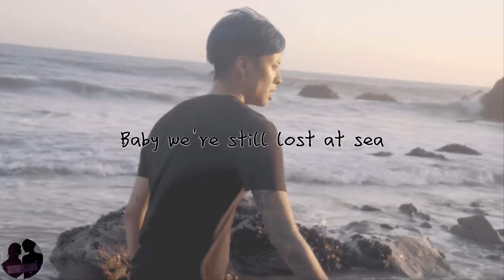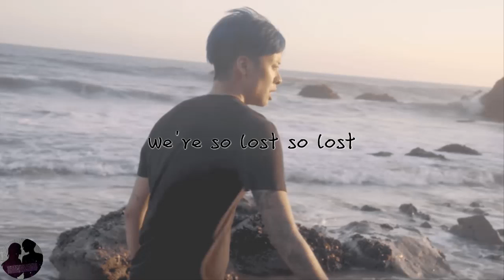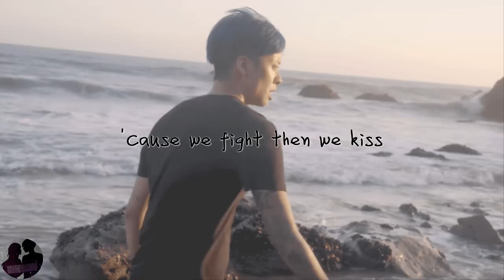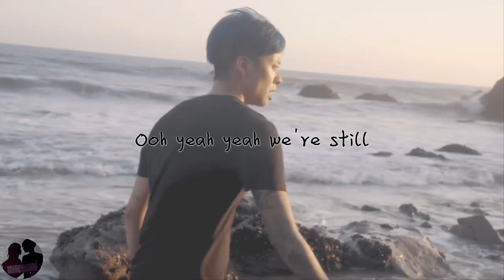Amber Liu - Lost At Sea (Lyric Video)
Oh say no more
I let us down let us down
Let you down I let you down
Now what are we for
As we sink down beneath

‘Cause we fight then we kiss
Our hearts dark in the mist
Then we break to recall
Tryna' fix every bit
No I, I’m sorry every time

Baby we’re still lost at sea
We keep running through
This endless siege
Need some time for us
To breathe
We’re still lost at sea
We’re still lost

Sea (say no more, say no more, say no more)
We’re still lost
We’re so lost so lost

There’s no help for us
In sight yeah
Nothing no, no possibilities
‘Cause no matter what I do
It don’t get through to you
Get through to you

‘Cause there’s no need to
Tell me I know it
Save your breath I owe it to you
Every time I don’t show it
Too busy hiding, trying to
Get my way out
In this mess that I’ve made
Can you tell me now
Can you tell me that I’m alright

This endless siege
To breathe
We’re still lost

We’re still lost
What do I have to do to get
Through to you

Please now say no more
‘Cause I let us down

This endless siege
To breathe
We’re still lost

Ooh yeah yeah we’re still
Lost at sea ooh
This endless siege
To breathe
We’re still lost